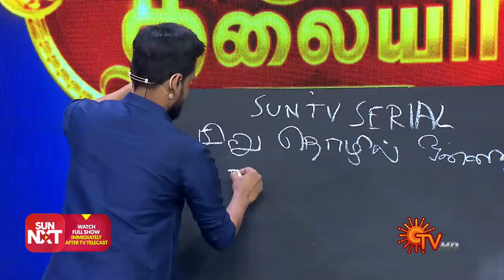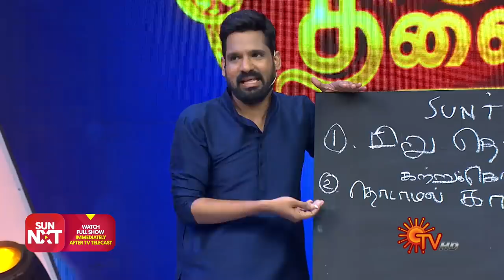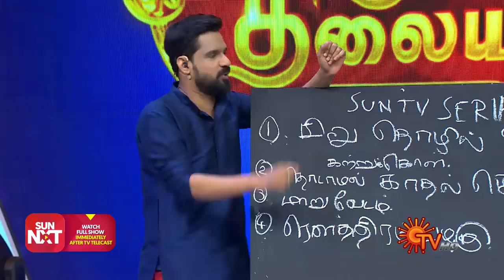Kayal & Ezhil ku class edukum Sun kudumbam! | Poova Thalaya - Best Moments | Kayal Special | Sun TV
Your favourite Sun tv stars are giving some interesting tips to the newcomer Kayal. Check this interesting segment.

A reality game show with your favorite celebs of Sun TV family. Enjoy an unlimited dose of dance, drama & comedy as they compete against each other for the coveted trophy.